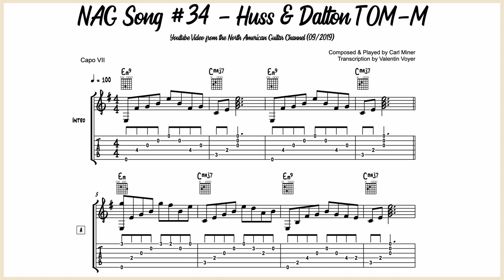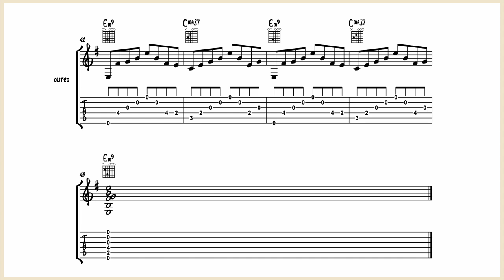Carl Miner – NAG Song #34 (Huss & Dalton T OM-M) - Guitar Transcription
Nice flatpicking tune in Em.